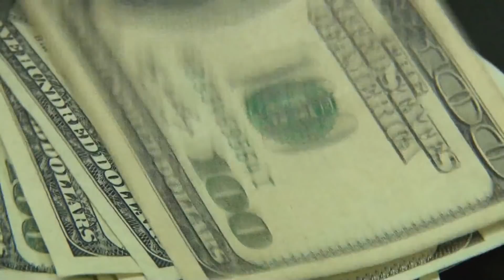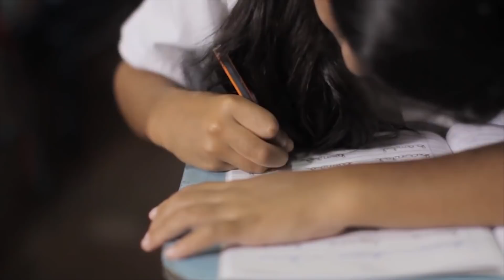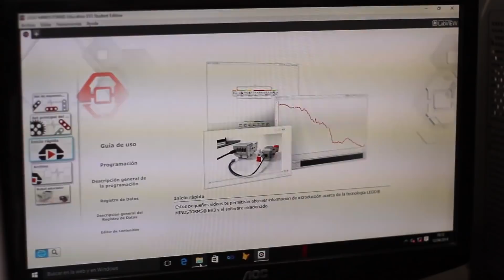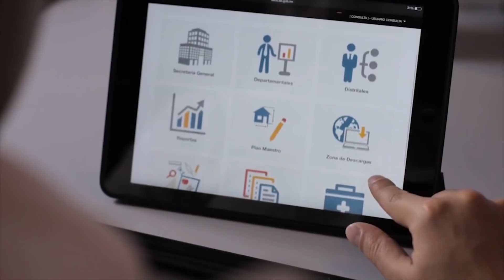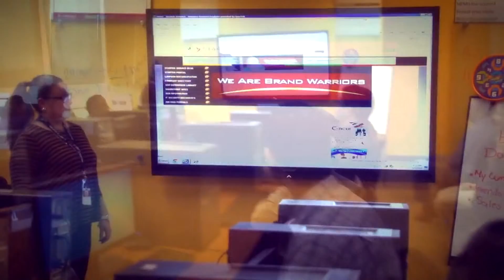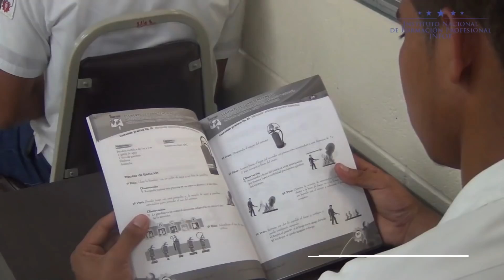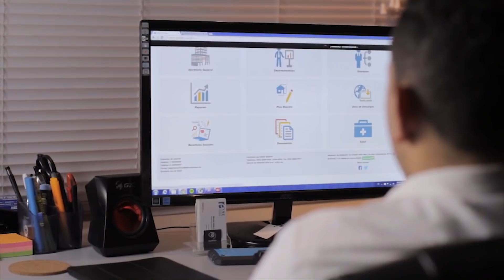La Nueva Honduras Pacto por la Educación